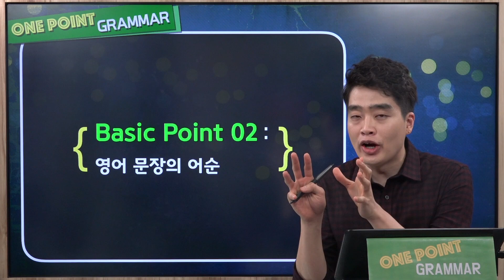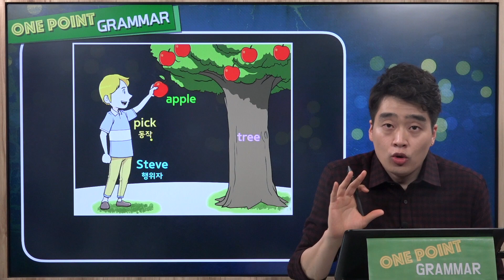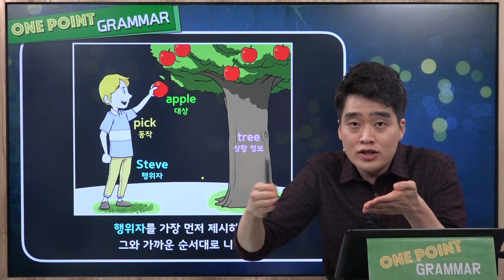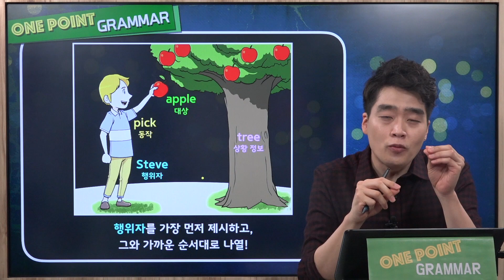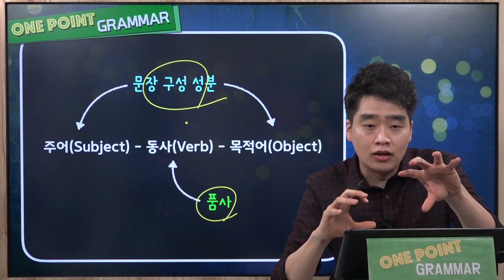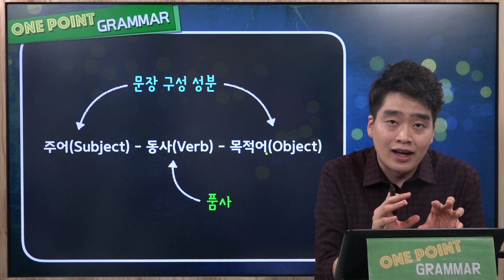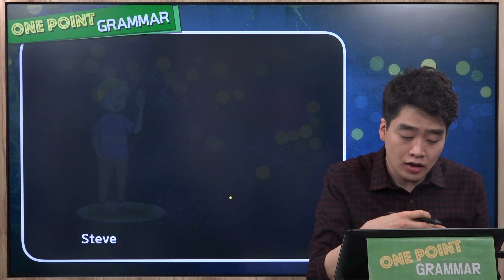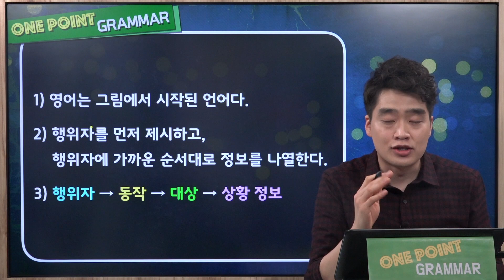[맛보기 강의] 원포인트문법 Basic Point 02 : 영어 문장의 어순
핵심 영문법만 골라 듣자! 이수영의 One Point Grammar

해당 강의는 무료로 제공해드리는 샘플 영상이며,

영서당 사이트에서 구매하신 후 전체 서비스를 이용하실 수 있습니다!

❖ 강의 구매 링크 ❖
원포인트 문법 강의는 모아나, 도리를 찾아서 강의 구매 시
함께 제공해드리는 기초 영문법 강의입니다!